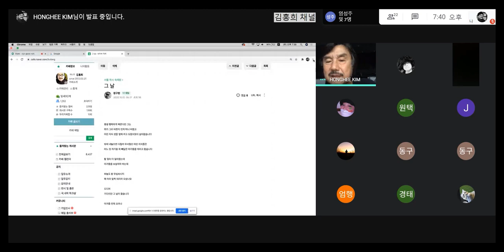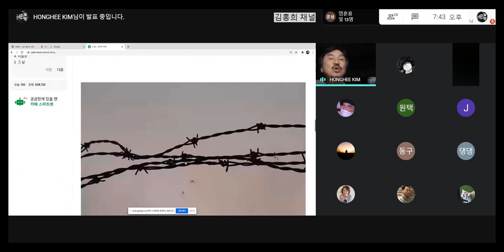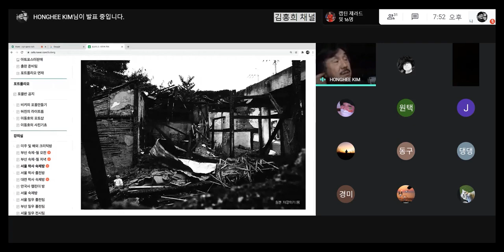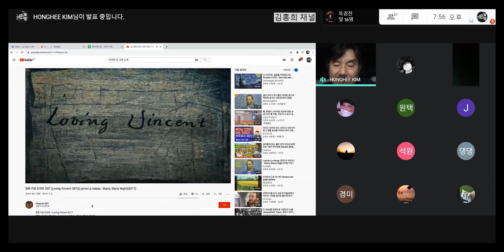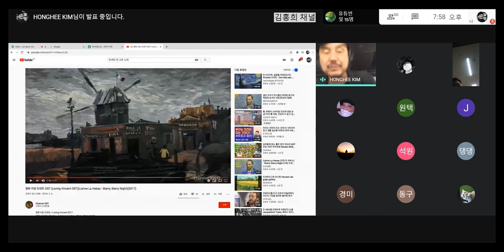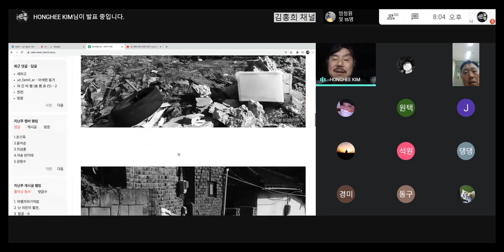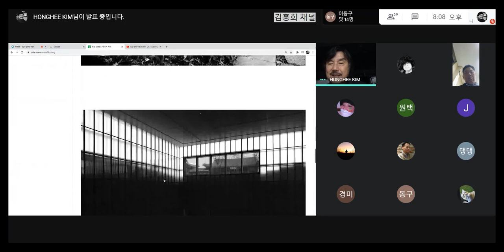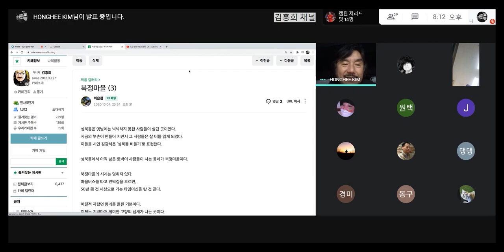20201006서울 착한 사진은 버려라 대면 강의 1